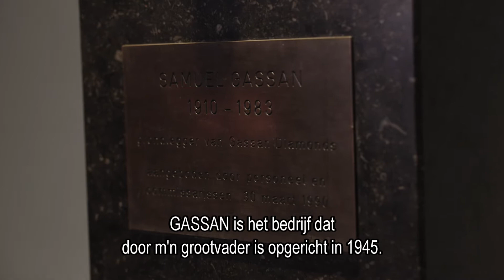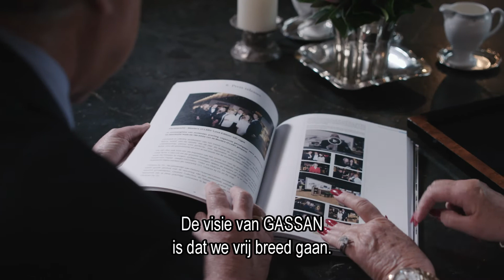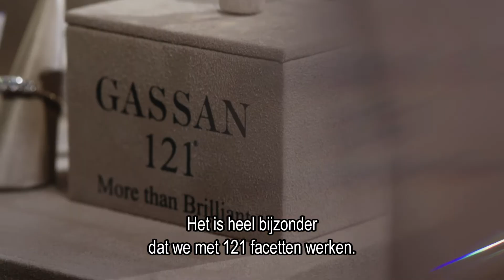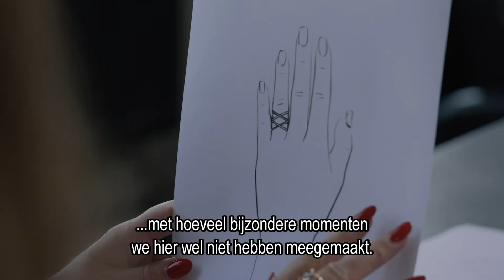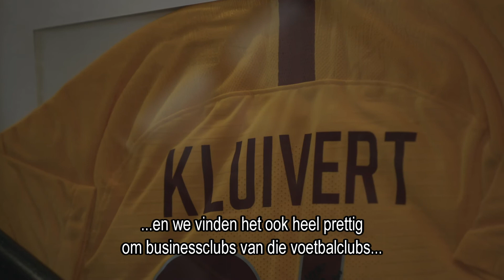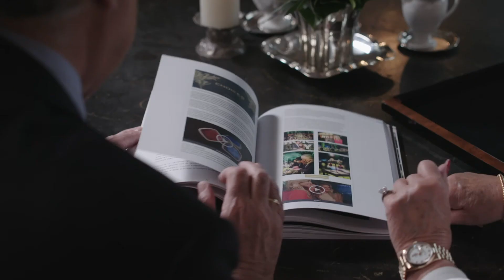GASSAN Documentary (NL)